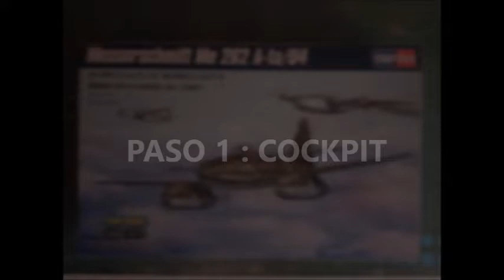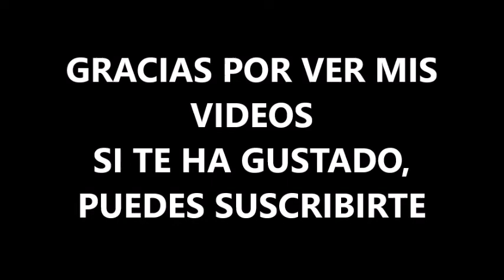MESSERSCHMITT ME 262 A1A/U4 HOBBYBOSS 1/48 VIDEO 1 COCKPIT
Magnifica maqueta del primer reactor operativo de la historia